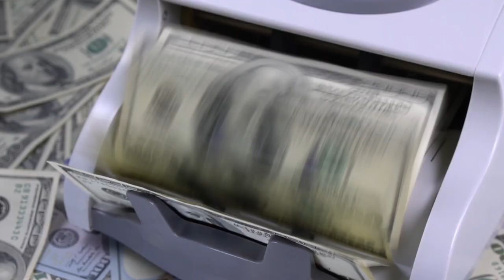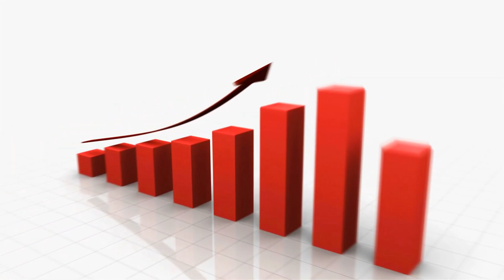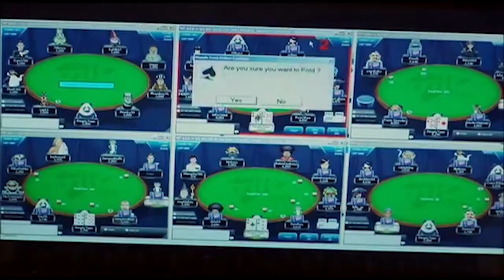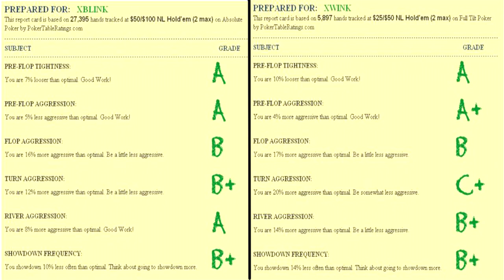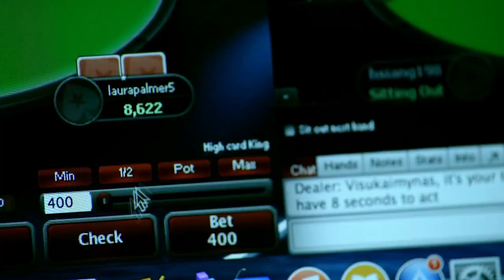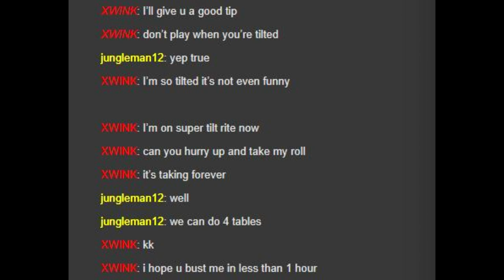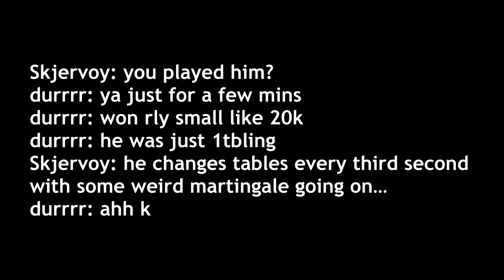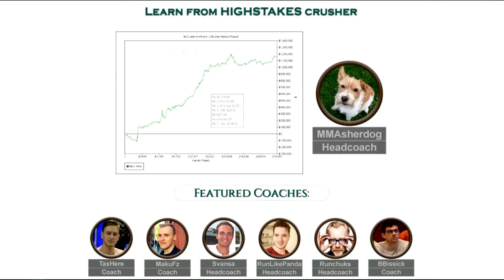The Legendary Poker Story of XWINK | From Going Broke to Millionaire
This is the incredible poker story of XWINK who in Full Tilt Poker became a millionaire in 4 days.He was known as XBLINK on Ultimate Bet.In this poker video we look at his poker career and how he managed to go on an incredible heater that shocked the poker world.

to get access to $9,000 in exclusive freerolls per month!